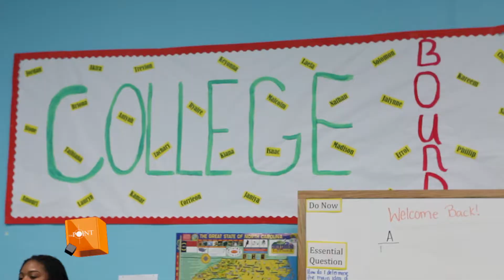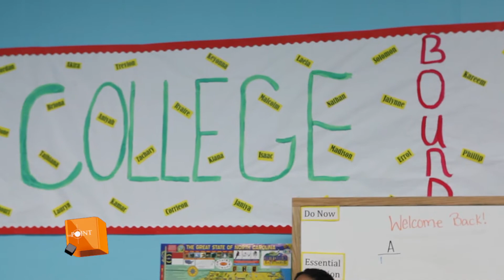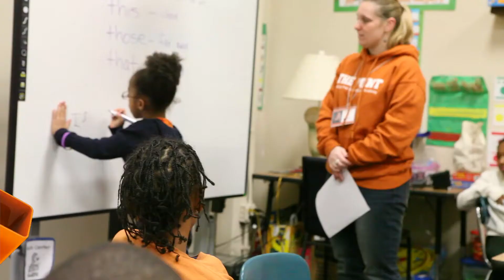The College Preparatory and Leadership Academy - The Point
Founders, Teachers and parents share their stories on the College Preparatory and Leadership Academy and how it started.